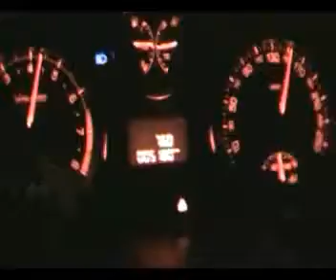207 RC acceleration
207 RC 10-225 KM acceleration , one person

10 to 225 KM 36 second..